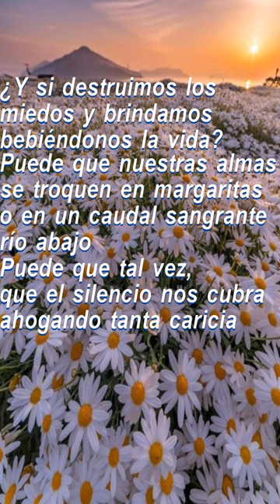VIDEOPOEMA ¿Y si acepto tu regalo?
POEMA: ¿Y si acepto tu regalo?
AUTOR: Olga Rosa Benavides.
VOZ: Analu A. Garduño.